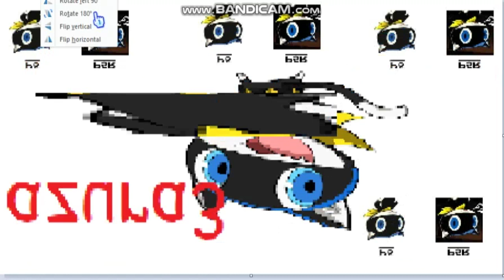Morgana - Sparta Remix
kelpyy is copying me in the voice call everyone, help